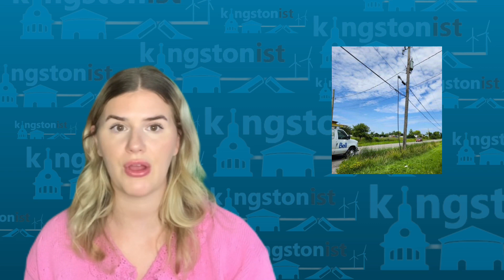Kingstonist News for September 20th, 2023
News that matters to you… Kingstonist News with Sarah Burtch for September 20th, 2023

Pride Summit will be a first in the region
Two arrested during attempted copper cable theft in Kingston
Royal Kingston Curling Club kicks off season with free open house
Kingston Police seize illegal handguns after arresting dangerous driver